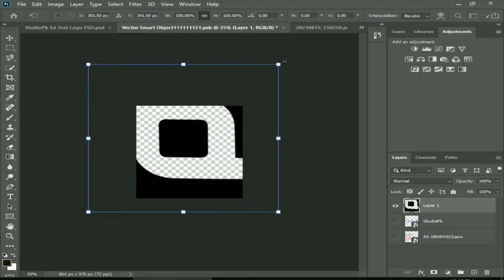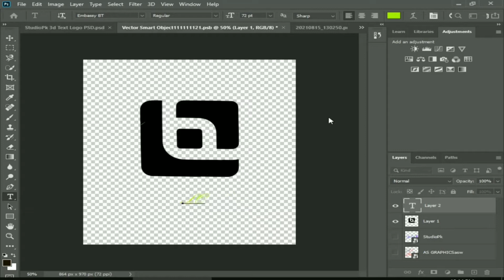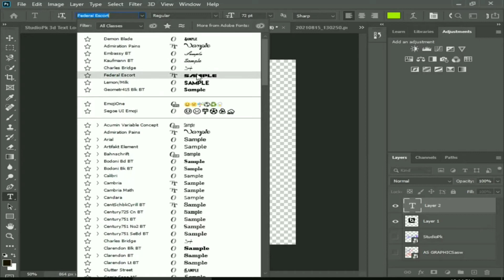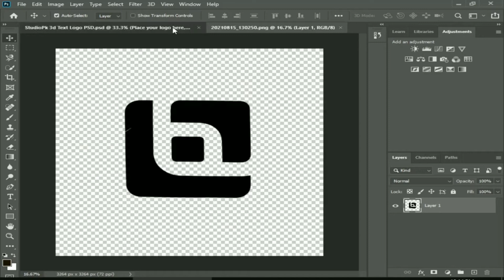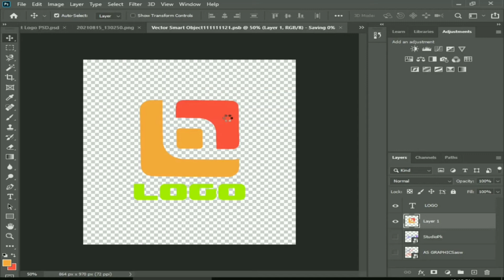How To Design Mockup In Photoshop | Adobe Photoshop 2022